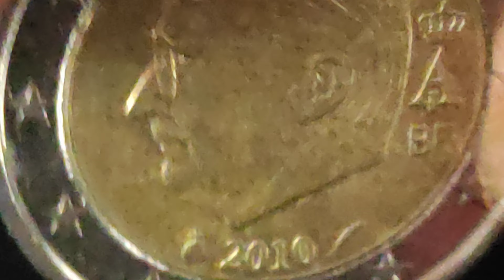jolie pièce de 2 EUROS courante 2010 BELGIQUE !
3 SUPERBES pièces de 2 EUROS Françaises que je préfère !

100 Capsules pour Monnaie et la Boîte de Rangement pour Collection de Pièces :

 sur cette vidéo : jolie pièce de 2 EUROS courante 2010 BELGIQUE !

▬▬▬▬▬▬▬▬▬ CONTACT EMAIL ▬▬▬▬▬▬▬▬▬▬

 sur cette vidéo : POURQUOI ces 4 Pièces VALENT CHER ? REGARDEZ BIEN DANS VOS POCHES !